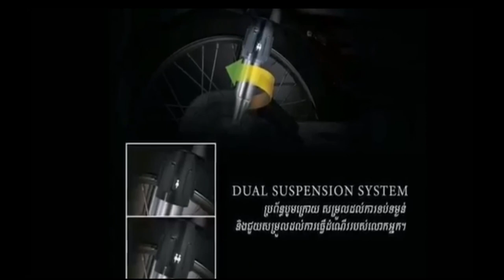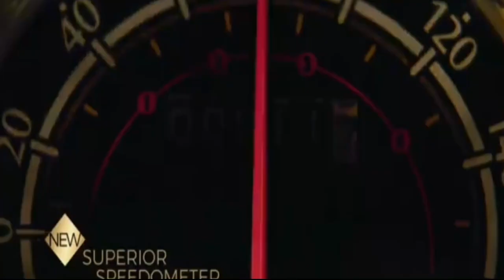NEW LOOK OF HONDA DREAM 125CC 2022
ANG BAGONG MUKHA NI HONDA DREAM AY PINAGANDA AT PINALAKAS
ANG HATAK